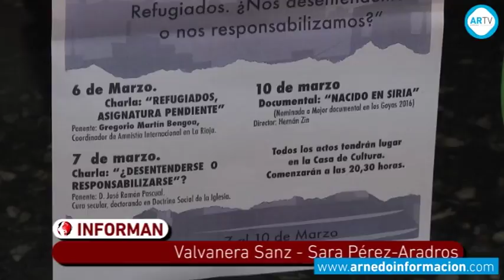Semana Social de Cáritas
Bajo el lema “Refugiados, ¿nos desentendemos o nos responsabilizamos?” se va a desarrollar este año la ‘Semana Social de Cáritas’. Un ciclo que contará con dos conferencias y la proyección de un documental, que durante la próxima semana aportarán tres visiones distintas sobre este drama social, invitando a reflexionar a la sociedad arnedana.